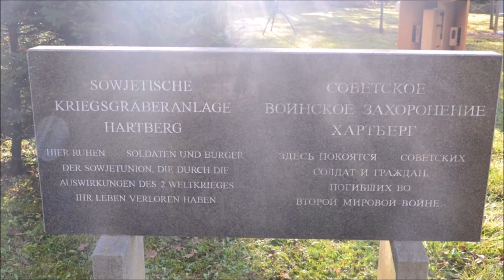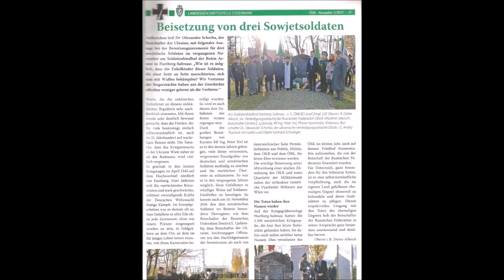Schlachtfeld WW2 - Funde 2016 - VKSVG e.V.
Begleite mich als Mitglied des Verein zur Klärung von Schicksalen  Vermisster & Gefallener e.V. (VKSVG e.V.) zu den Sondierungen im Jahr 2016, gefunden wurden neben militärischen Objekten auch gefährliche Objekte, diese wurden gemeldet und später vom Entminungsdienst abgeholt!

Am 10. November 2016 erfolgte die Beisetzung von 3 Soldaten der Roten Armee , welche  vom VKSVG e.V. gefunden und am 14. Oktober 2016  exhumiert wurden.

Im Mittelpunkt steht dabei nicht das Freilegen archäologischer Artefakte, sondern um Gefallene und Vermisste des Zweiten Weltkrieges zu finden und zu identifizieren und später umzubetten und den Angehörigen die bis jetzt keine Informationen über das Schicksal der Toten haben, Ruhe zu bringen!